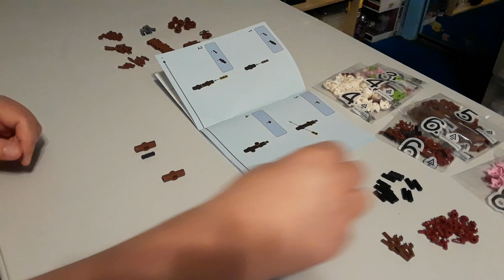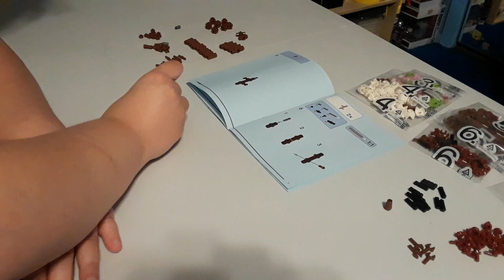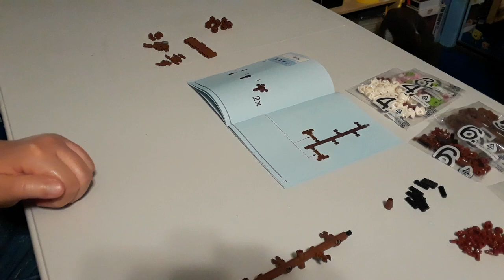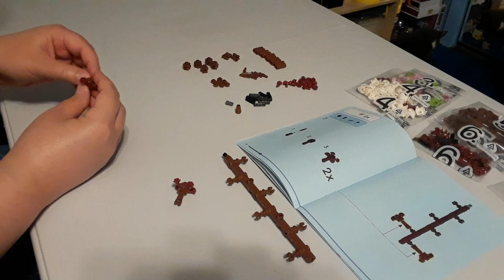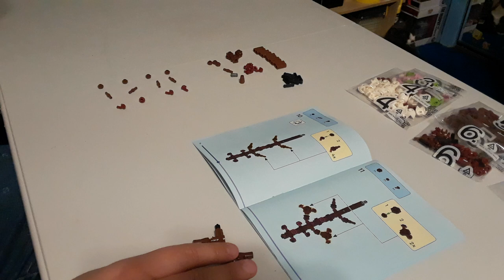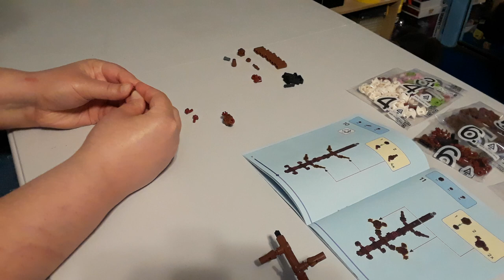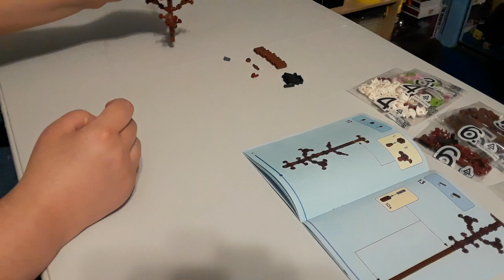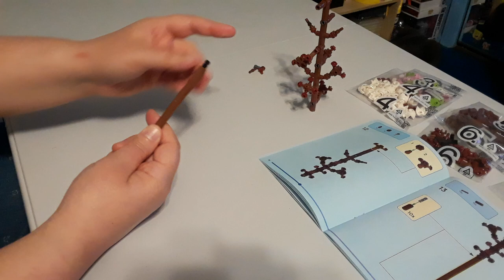LEGO Cherry Blossoms PART1 July 13, 2024